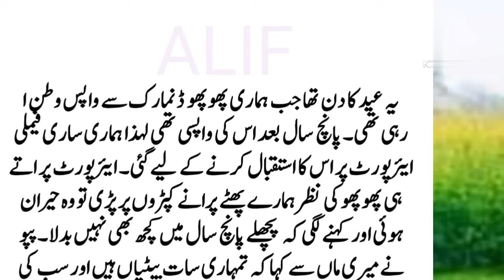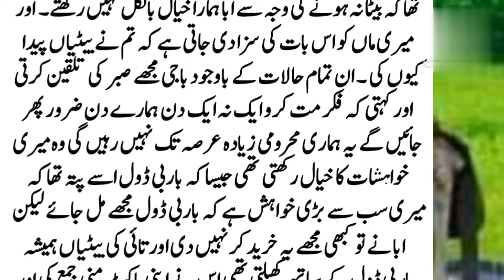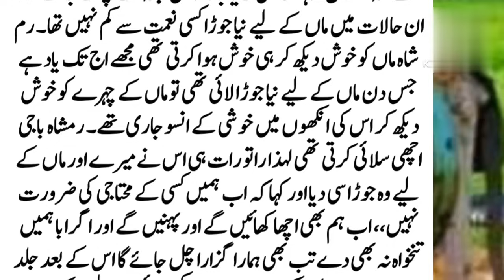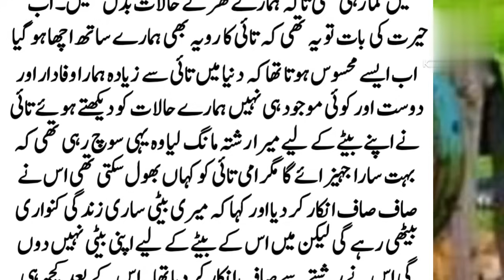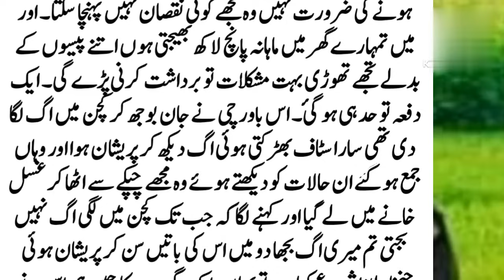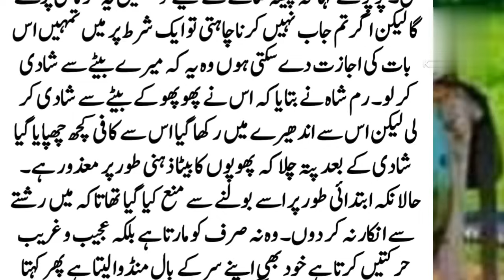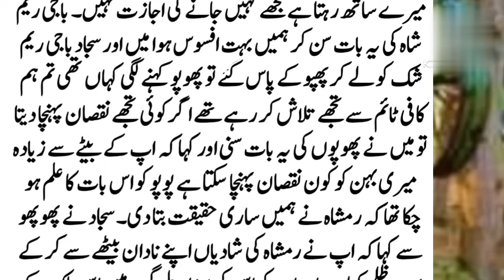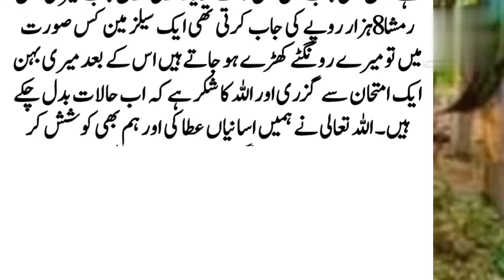After five year my phupho came from denmark || lesson able story in hindi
This is a lesson apple story in Hindi in which a girl faced so many difficulties for the sake of her family.